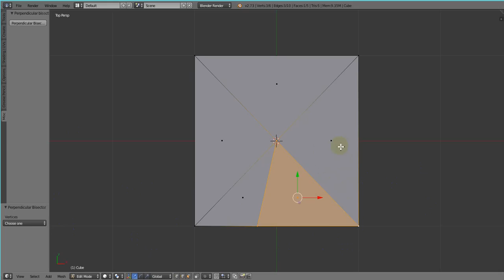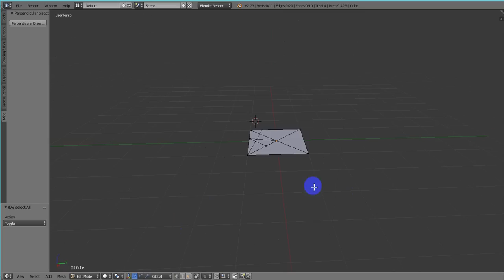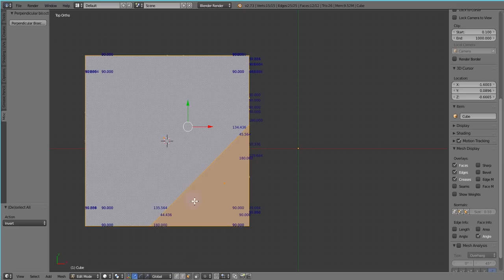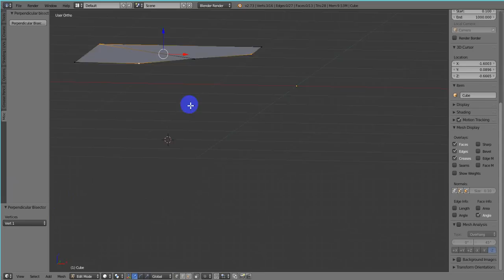perpendicular bisector 1